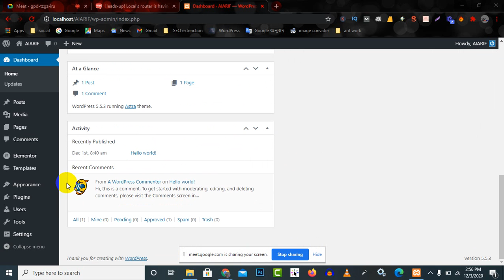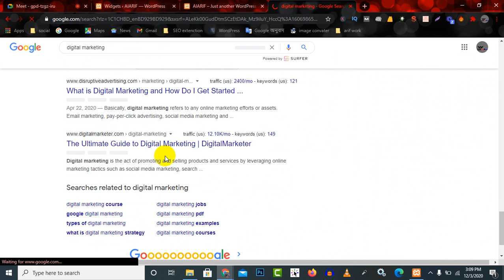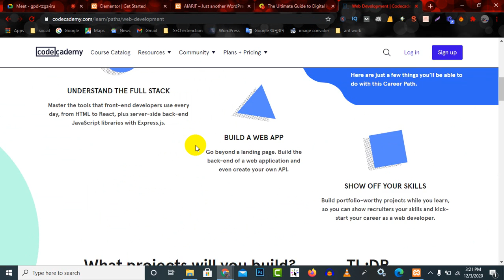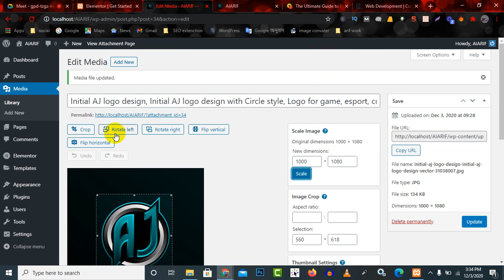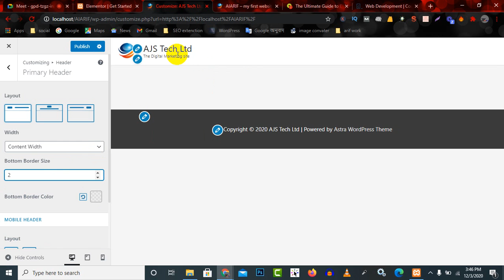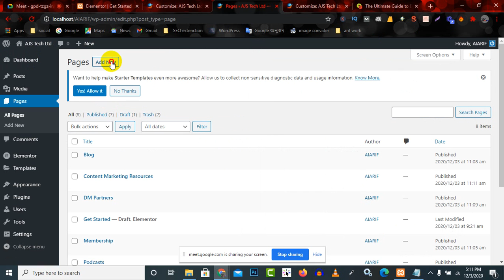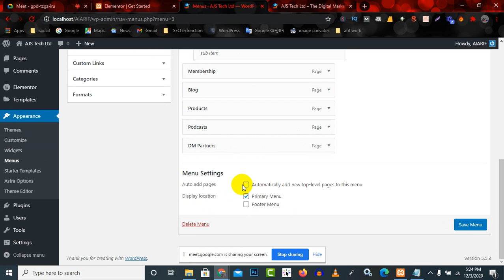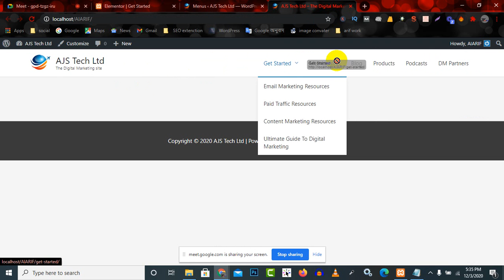DIGITAL MARKETING BATCH-6 || Video 2020 12 03 || wordpress part 2 CLASS 30